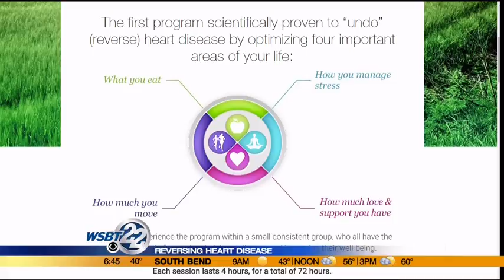South Bend man off transplant list thanks to new program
A new program at two local hospitals is promising to "undo" heart disease for patients with heart trouble. While this "prescription" includes no medication it does include some major lifestyle changes. It isn't easy but patients who participate say it is worth it. _________________